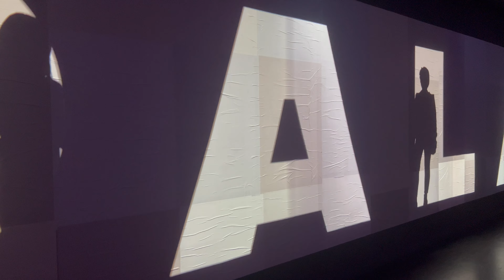Museu da Língua Portuguesa - São Paulo - SP - Abril/2022